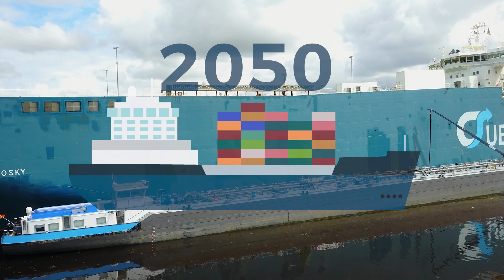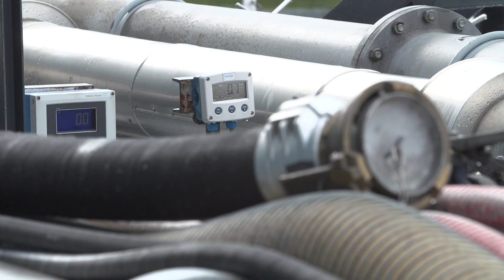How we realised a CO2 reduction equal to 60 million smartphones charged with our client BMW Group...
The GoodShipping Program is extremely proud to have partnered with premium car brand BMW Group to continue to test marine Bio Fuel Oil (BFO) on UECC’s ‘roll on, roll off’ (ro-ro) car carrying vessels.

By covering the fuel premium for a biofuel volume corresponding to BMW Group’s freight that will be shipped on the Autosky during the trial period, BMW Group will be able to claim a CO2 emission reduction of 80 to 90% for these shipments, totaling more than 400 tonnes of carbon!